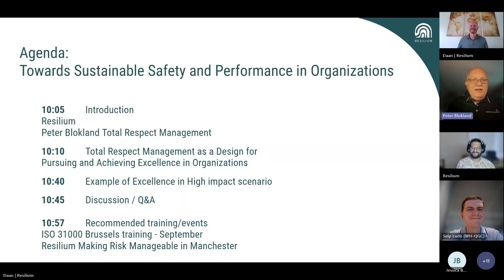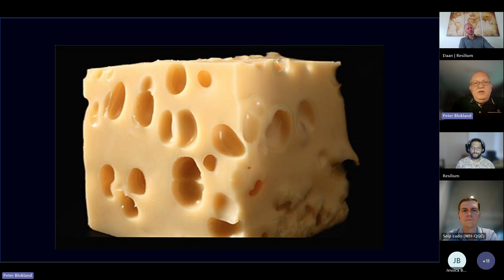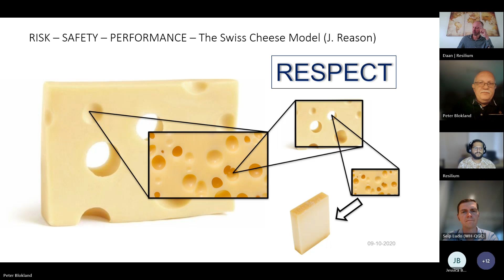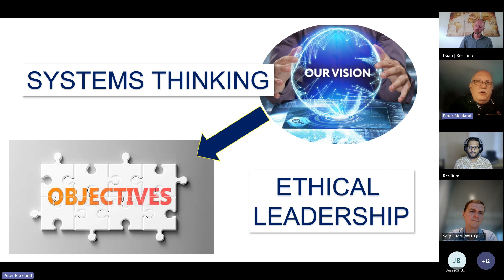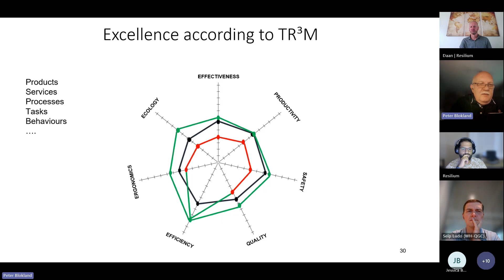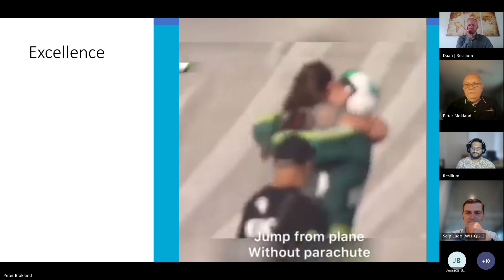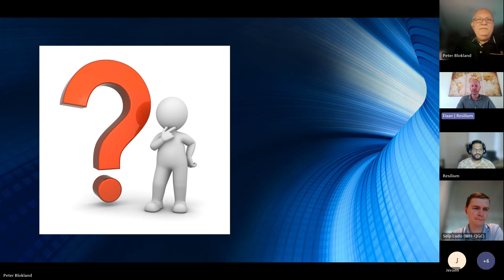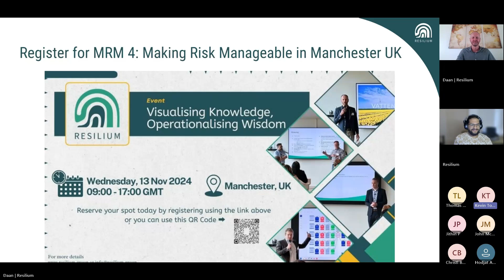Webinar: Towards Sustainable Safety and Performance in Organisations - 05 Sept 2024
The challenges facing humanity today are increasingly complex and cannot be addressed with outdated thought patterns. New insights and ways of thinking are essential for formulating sustainable solutions to the social issues of the twenty-first century.

In our globally connected world, interactions between people and organizations have immediate and far-reaching impacts, with information spreading rapidly and truths evolving swiftly. This constant change often results in a cycle of crises, driven by a lack of anticipation and short-term priorities overshadowing long-term visions. The pursuit of immediate profits further hampers sustainable solutions and investments, jeopardizing our future. Inadequate mental models and methods exacerbate these issues, highlighting the need for new perspectives that can adapt to ongoing and revolutionary changes.

Our ambition is to contribute to this shift by exploring Total Respect Management and ISO 31000 in this webinar, aiming to stimulate a sustainable approach to current and future challenges.

We are happy to announce that the speaker of this webinar is Peter BLOKLAND, PhD